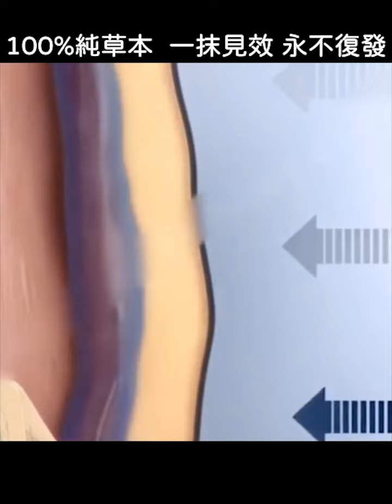靜脈按摩曲張噴劑 累計銷量200萬+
靜脈曲張按摩噴劑  消除青筋/緩解疼痛/擺脫瘙癢 不吃藥不打針 徹底告別靜脈曲張